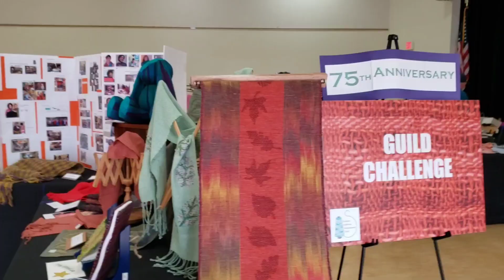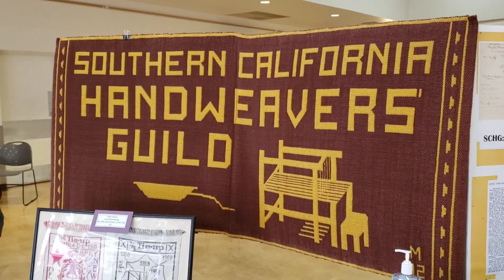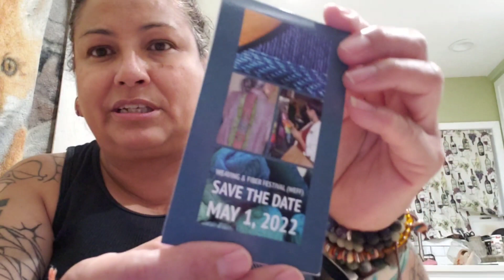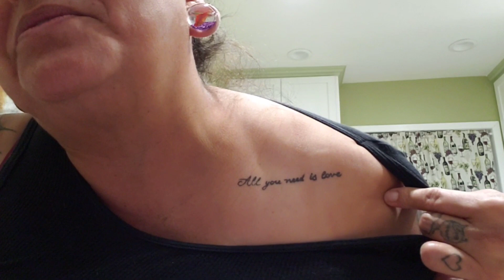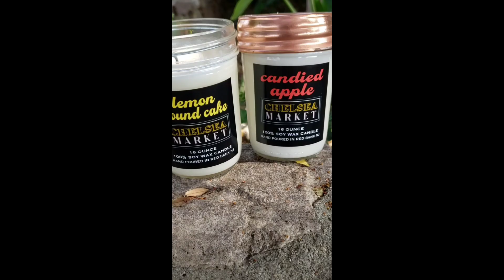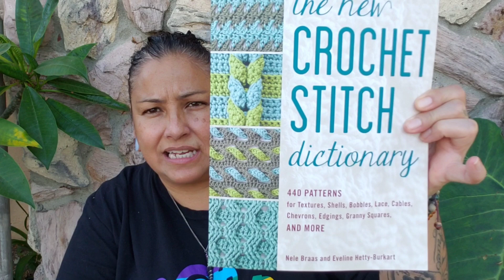3 FO's and a Fiber Festival.. sort of 😜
Meat Homie
4522 Rosemead Blvd

Dye Lots Studio

Ziggy Interrupted by Sandra Paul
Cherry Heart Podcast on Youtube

💌📫 Snail Mail 📫💌
  Z. Pacheco
  9160 whittier Blvd # 6771